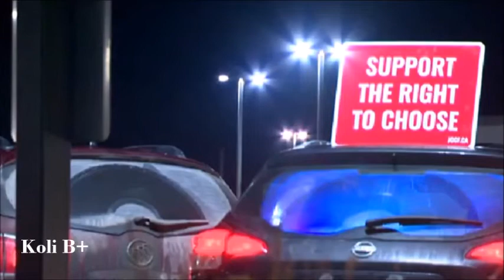Canadian Freedom Convoy 2022 (Urdu)